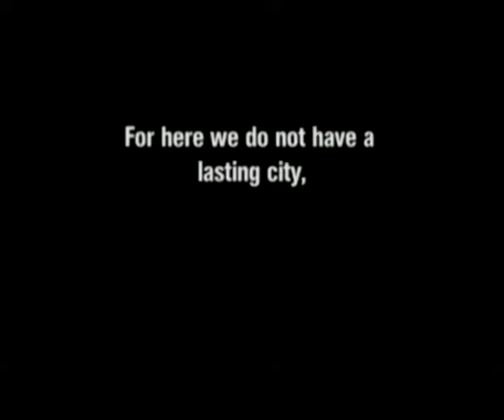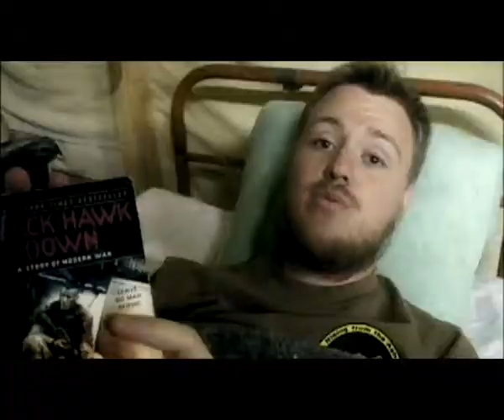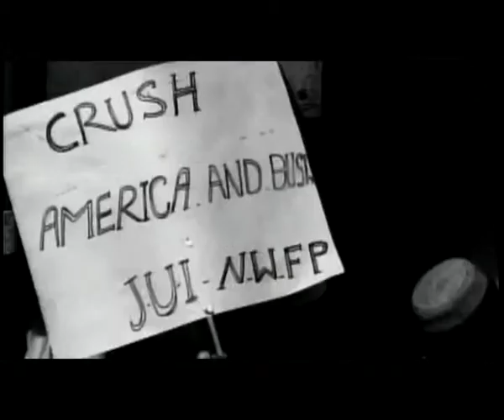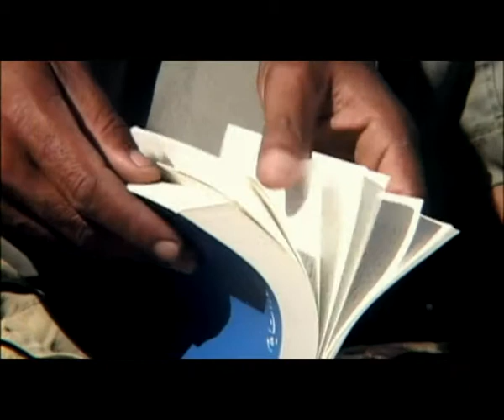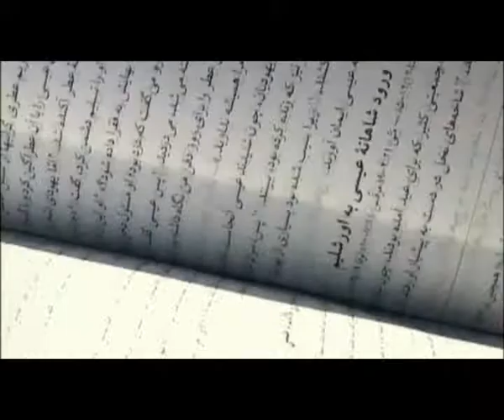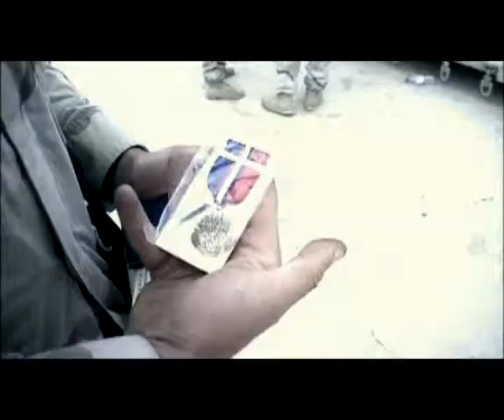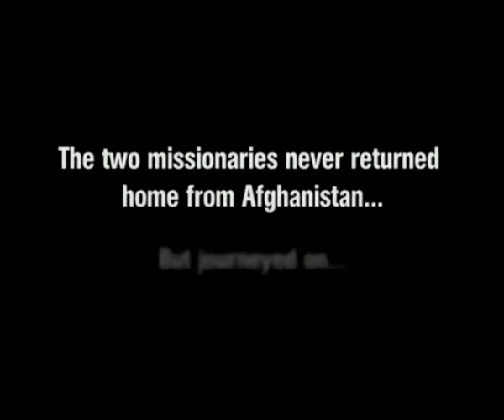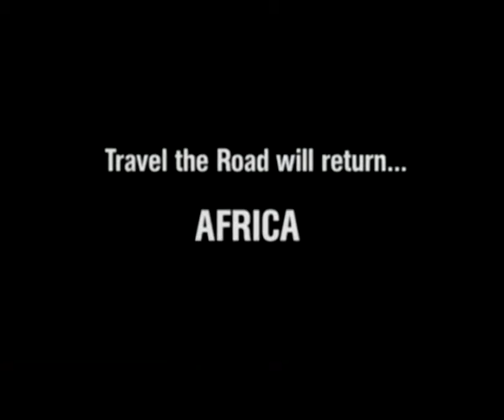Дым войны. Афганистан (часть 3). Приключение в пути Выпуск 214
В Кандагаре проблем гораздо больше, чем где-нибудь ещё. Здесь несомненно не до шуток. Это самое бурлящее место в Афганистане. Тут даже миссионерам приходится носить шлемы и бронежилеты. Их цель – проповедь Евангелия афганским кочевникам.